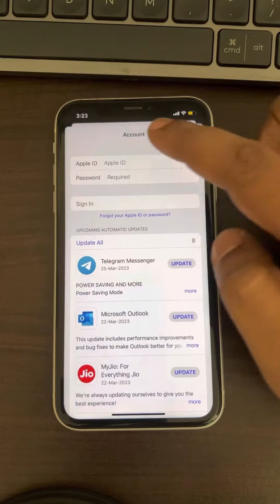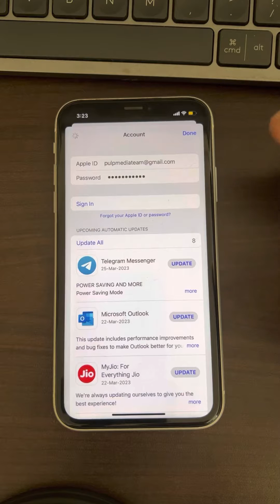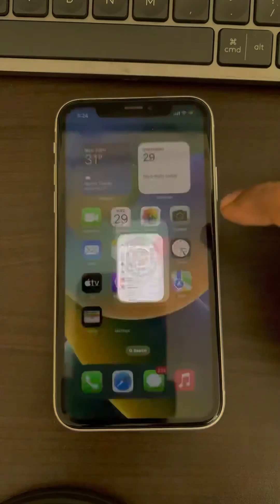This App is no longer shared with you iPhone Fix